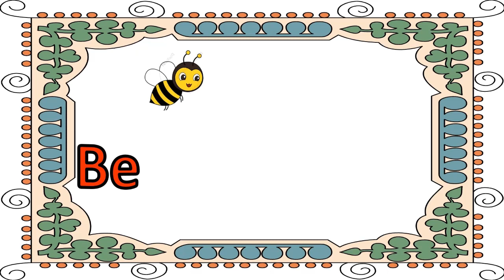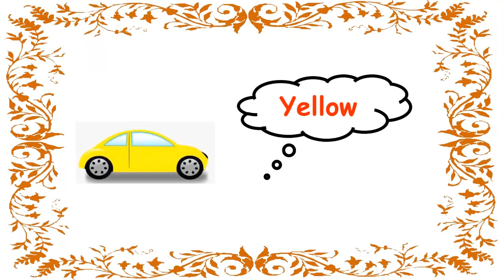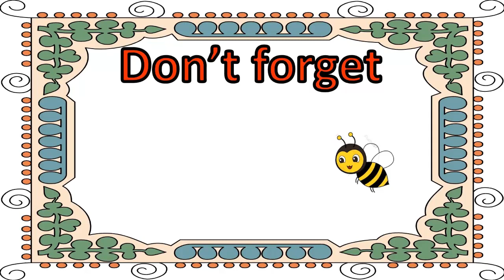Coloured Cars around us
This video highlights coloured cars around us.